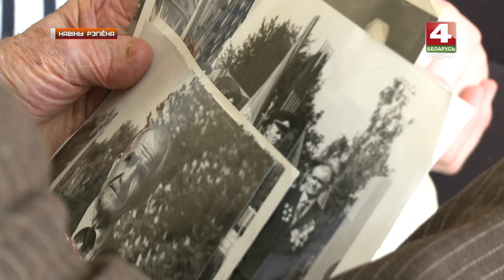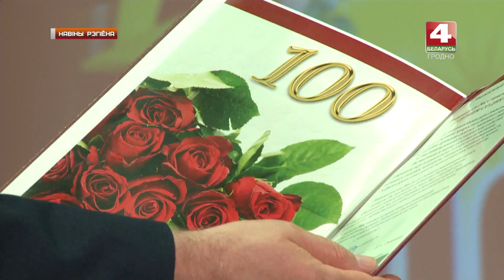Новости Гродно. 100 лет ветерану Семену Подофедову. 29.04.2019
Цікавы лёс і гераічны баявы шлях. Сямён Феафанавіч Падафёдаў, ветэран Вялікай Айчыннай вайны адзначае 100 годдзе. Кандыдат філасофскіх навук, у мінулым загадчык кафедры Гродзенскага медуніверсітэта, зараз удзельнік Ветэранскай арганізацыі Ленінскага раёна Гродна асабісты юбілей сустракае шырокім колам. Прымаючы віншаванні ад блізкіх, калег і знаёмых ураджэнец вёскі Савецкае Чымкецкай вобласці Казахстана ўзгадвае, што ў Гродне ён жыве з 1957 года і лічыць гэты мірны перыяд сваёй біяграфіі адным з самых шчаслівых.